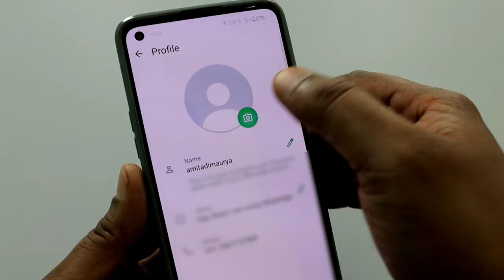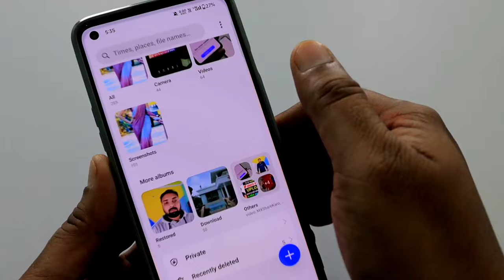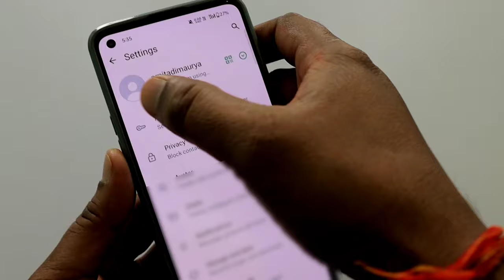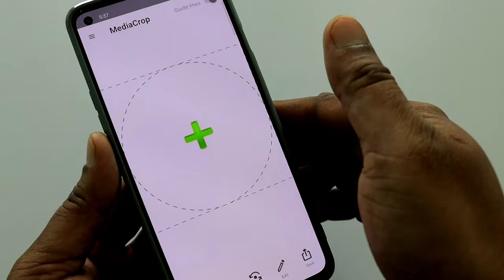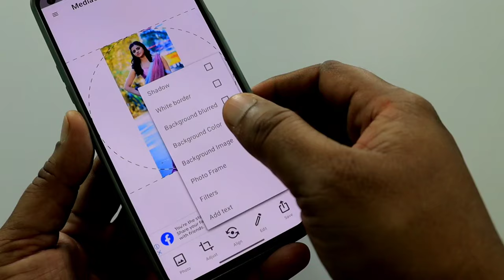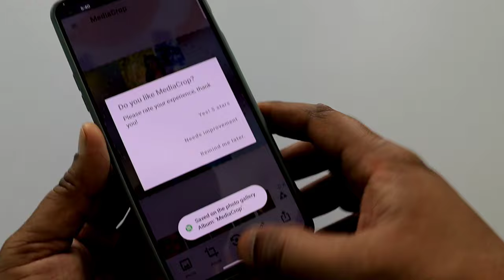Whatsapp Dp 2024 का ये खुफिया रहस्य सिखलो काश पहले पता होता | Whatsapp Dp Secret Tricks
Dosto aaj ke is video me bataya gaya hai ki kaise aap whatsapp par full dp set kar sakte ho.

Whatsapp par full dp kaise lagaye !! How to set full dp on whatsapp

Whatsapp par full dp kaise set kare
Whatsapp dp par full photo kaise lagaye
How to set full profile photo on whatsapp
How to set full profile photo
Whatsapp full dp lagane ka tarika
Whatsapp full dp set karne ka tarika
Whatsapp full photo kaise lagate hai
How to set dp on whatsapp without crop
Whatsapp set photo on whatsapp without crop